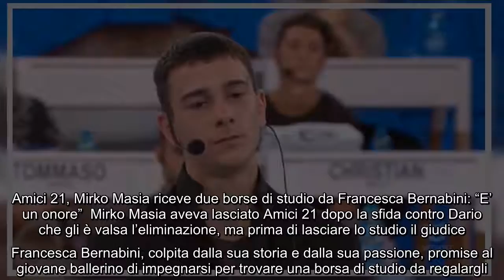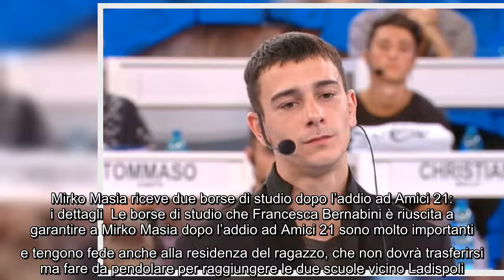Amici 21, Mirko Masia riceve due borse di studio da Francesca Bernabini: "E' un onore" Mirko Masia a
Amici 21, Mirko Masia riceve due borse di studio da Francesca Bernabini: "E' un onore" Mirko Masia aveva lasciato Amici 21 dopo la sfida contro Dario che